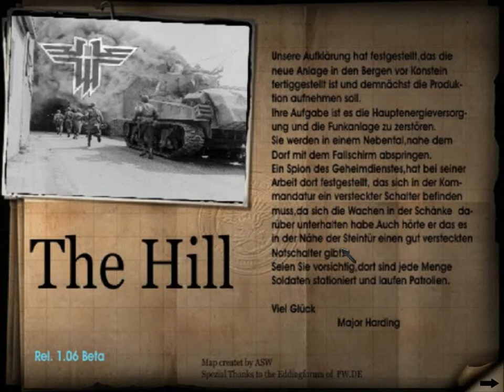Return to Castle Wolfenstein The Hill